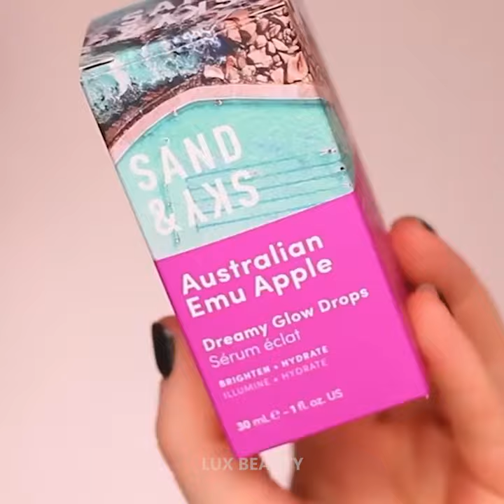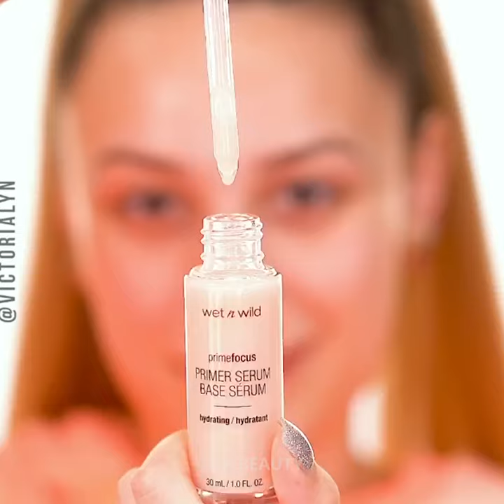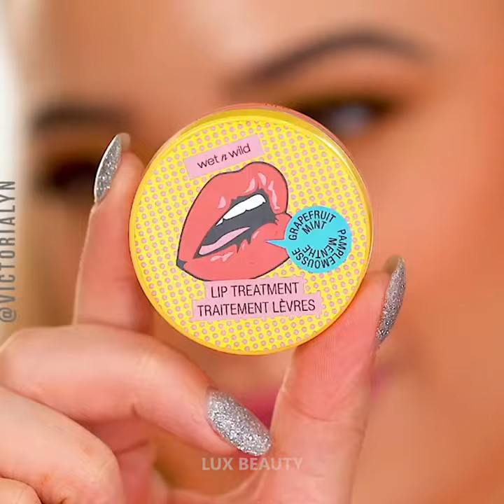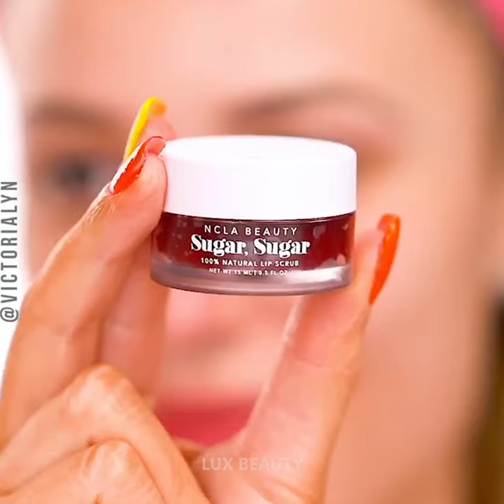Beautiful Makeup and Acne Treatment Compilation | Beat Makeup Tutorial 2020 | Lux Beauty